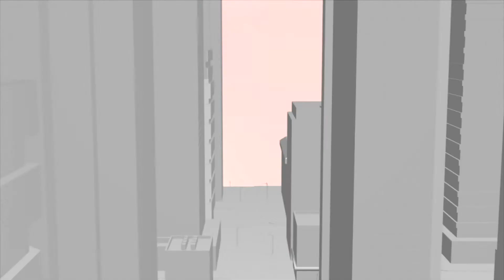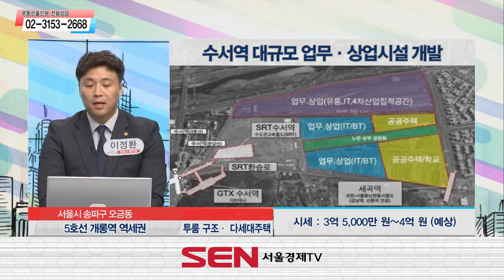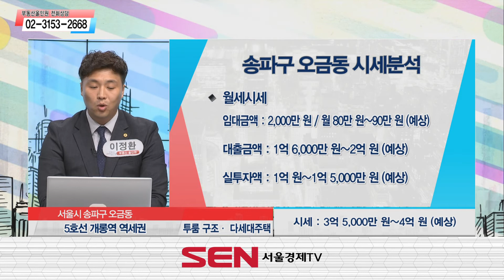5호선 개롱역 역세권 다세대주택_이정환 팀장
[서울경제TV] 191002 부동산올인원
5호선 개롱역 역세권 다세대주택_이정환 팀장